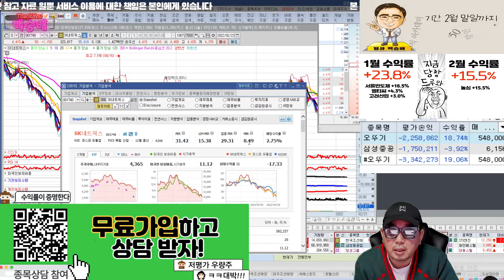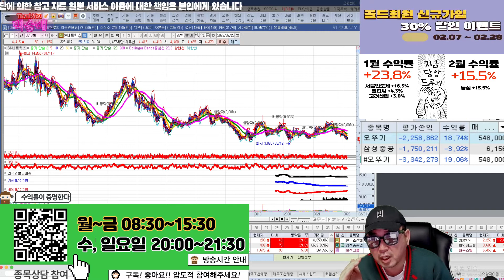나라엠앤디 나락인가요..? 1부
시청자 종목상담 1부

혜택1 : 무료 추천주 혜택
혜택2 : 관심종목 매수, 매도 알림 서비스 혜택
혜택3 : 종목상담 무료 혜택
혜택 4: 골드회원 가입 시 다른 유료서비스 할인 혜택